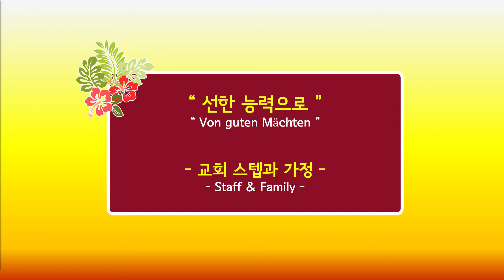교회 스태프 가족 특송 AKUMC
“선한 능력으로”